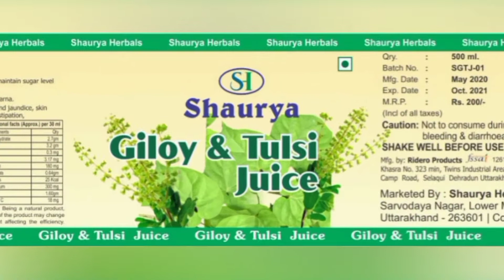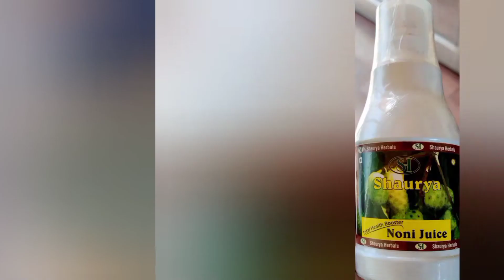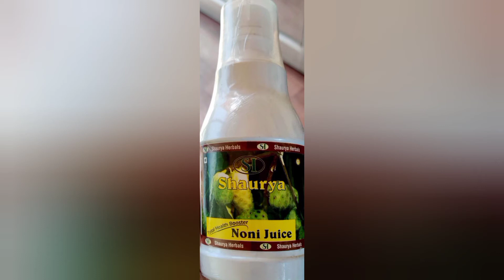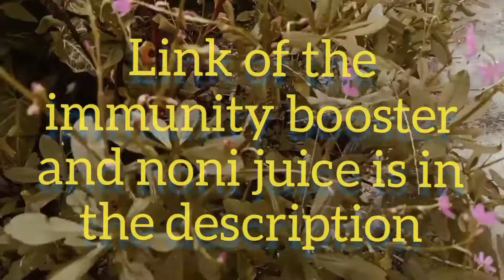Immunity Booster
Immunity Booster is very necessary for the human body to fight against deadly virus borne diseases .
Nauni herbalextract is very vital source of ImmunityBooster.In case you want to know more or want to purchase Nauni and the other herbal products,contact the given numbers.